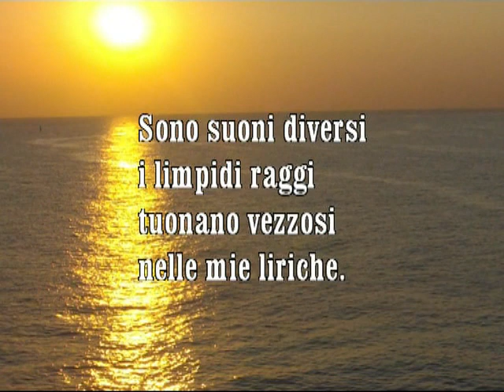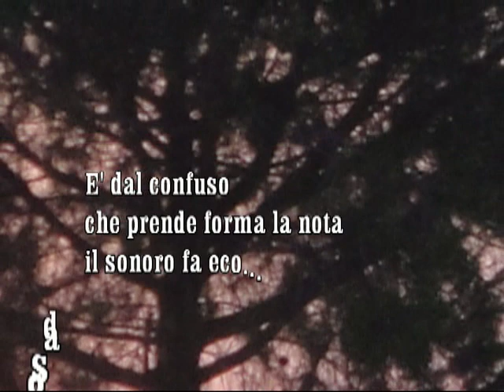Note Leggere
Poesia di Giovanni Maffeo - il poeta narratore -
Lettura e creazione video di Francesco Paolo Dellaquila
Musica di sottofondo scritta ed eseguita da Francesco Paolo Dellaquila